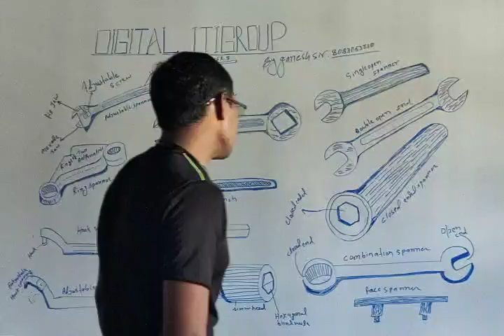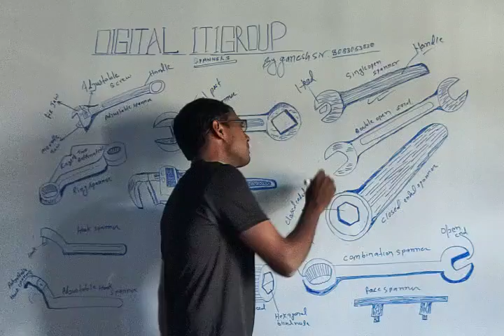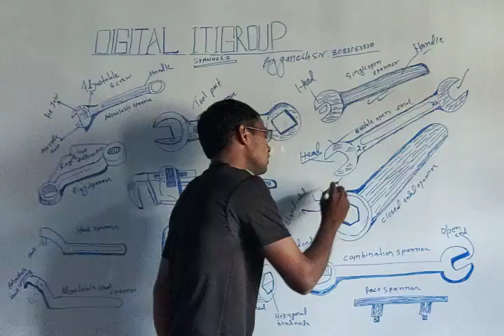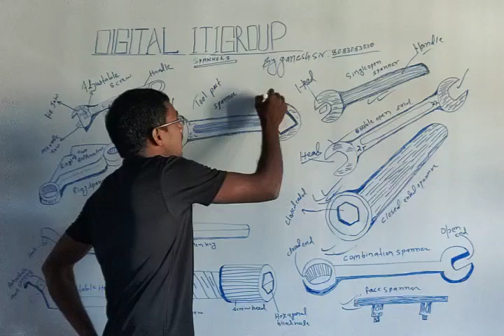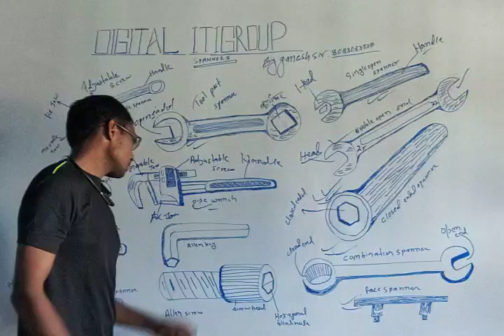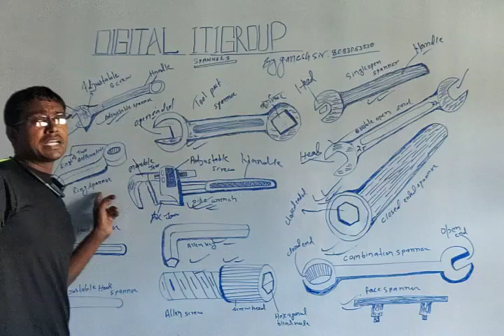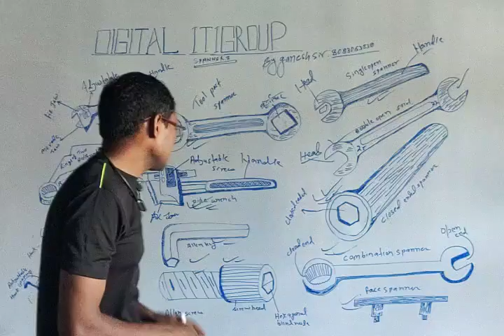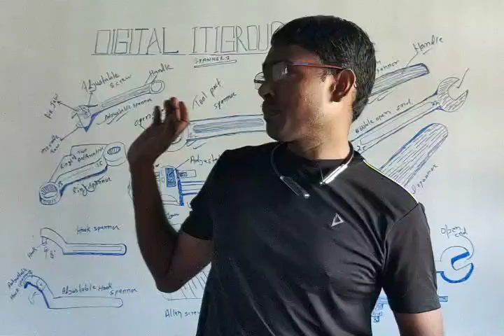digital itigroup#by Ganesh sir# class 24:रिंच और उसके उपयोग फिगर के sath